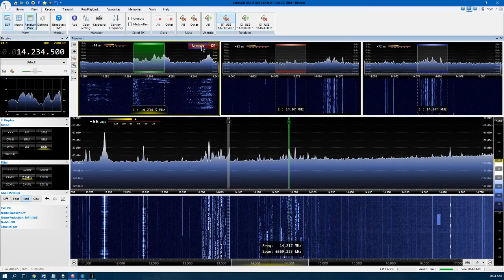LimeSDR + SDR Console - 3 Separate Rx tuned to SSB voice, PSK31, and FT8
Demonstration o f the sensitivity of the LimeSDR Hardware when EasyFix 1 has been applied to the hardware.  Also demonstrating SDR Console (release Jun 21 2018) with three separate receivers.  These are connected to VB Virtual Audio Cable and then fldigi (PSK31) and WSJT-X (FT-8) respectively.